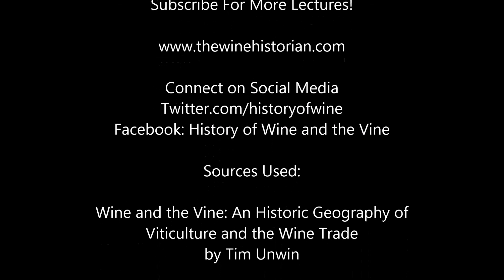Have a drink with Cicero